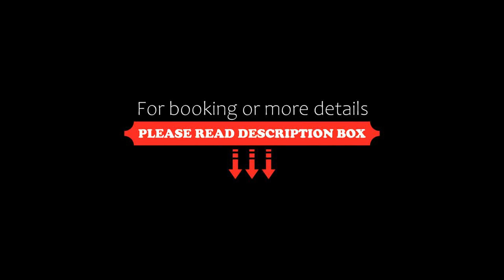Residence Plage Oceane, Biscarrosse-Plage, France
About Property:
You're eligible for a Genius discount at Residence Plage Oceane! To save at this property, all you have to do is sign in.
Located in Biscarrosse-Plage, near Nord Beach, Centrale Beach and Vivier, Residence Plage Oceane features an open-air bath. Featuring luggage storage space, this property also provides guests with a sun terrace. When staying at the holiday home, guests can use private entrance.

All units comprise a seating area with a sofa, a dining area, and a fully e...
Property Type: Hotel
Address: 123 Rue Frédéric Bastiat, 40600 Biscarrosse-Plage, France
Searching For
1. Residence Plage Oceane - Biscarrosse-Plage - France
2. Residence Plage Oceane - Biscarrosse-Plage - France Address
3. Residence Plage Oceane - Biscarrosse-Plage - France Rooms
4. Residence Plage Oceane - Biscarrosse-Plage - France Amenities
5. Residence Plage Oceane - Biscarrosse-Plage - France Offers and Deals
Audio Credit:
Track Title: Subway Dreams
Artist: Dan Henig